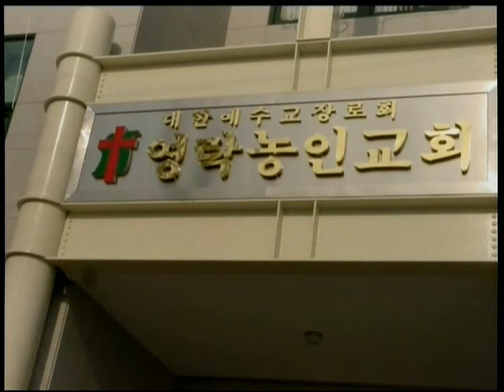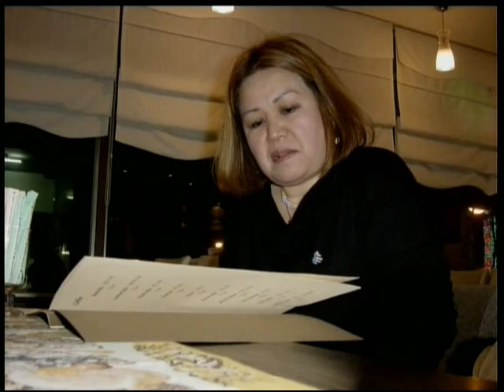Picture Korea December 2003